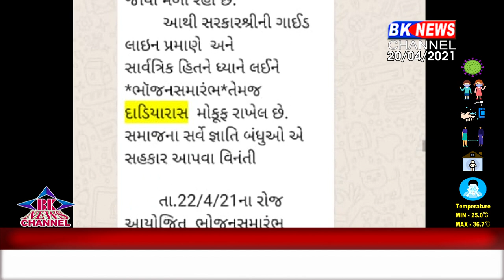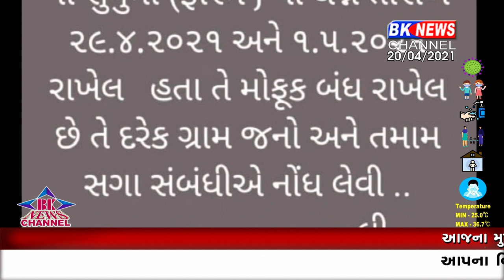વધતાં જતાં સંક્રમણ વચ્ચે બનાસકાંઠા જિલ્લાના આગેવાનોની ઉમદા પહેલ....